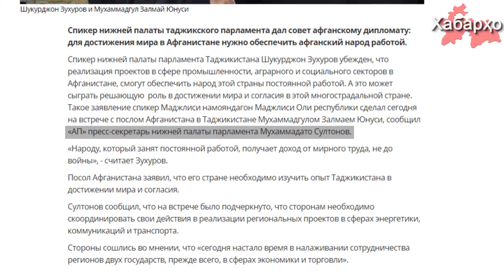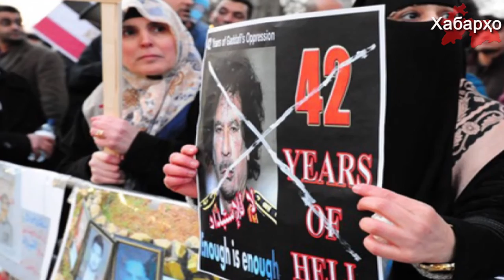Таджикский спикер дал совет афганскому дипломату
По мнению спикера палаты парламента Таджикистана Шукурджона Зухурова причиной отсутствия мира в Афганистане является безработица.